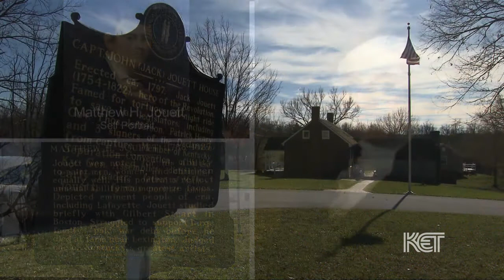Jack & Matthew Jouett | Kentucky Life | KET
This historical marker segment recalls a famous father and son, one an unheralded war hero, the other a renowned artist.

The father, Jack Jouett Jr., played a little known but pivotal role in the American Revolution, saving Thomas Jefferson and the Virginia legislature from capture by the British.

On June 3, 1781, the young militia captain was enjoying himself at a tavern in Louisa, Virginia, when he happened to spy British troops riding in. He quickly surmised that they were on their way to Charlottesville, where Governor Jefferson and the legislature had fled after Benedict Arnold's raid on Richmond. Jack made a heroic, all-night 40-mile ride through back roads to sound the alarm at Monticello.

Virginia's legislature honored Jack for his bravery, awarding him two fine pistols and a sword. Although he is known by many Virginians as their own Paul Revere, his story has fallen into relative obscurity outside the state.

After the war, Jack Jouett settled in what eventually became the state of Kentucky and raised a family.

His second son, Matthew, displayed a talent for portraits at an early age. Nonetheless, Matthew followed his father's wishes and practiced law. He served in the War of 1812, but after the war was over he devoted his energies to his first love, art.

Already respected for his portraits, he sought to become even better. He studied in 1816 under the famous Gilbert Stuart, who said Matthew was the only student he had who was worthy of his teaching. Among the notable men of the era who sat for a portrait by Matthew were the Marquis de Lafayette and Henry Clay.

Matthew died young at age 39, but is renowned to this day as Kentucky's greatest painter.